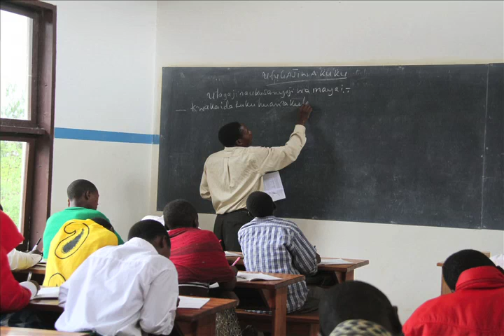Mission TV Show Special Edition: OCI 2012 - Steven Grabiner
Filmed in Georgia at the 2012 Outpost Centers International Leadership Retreat.

Video Highlights:
- Interview with Steven Grabiner